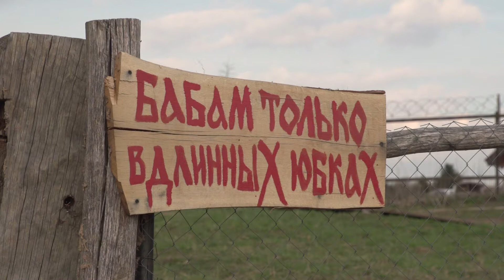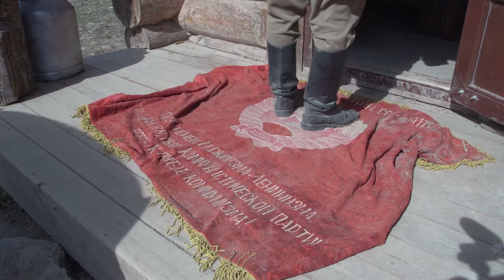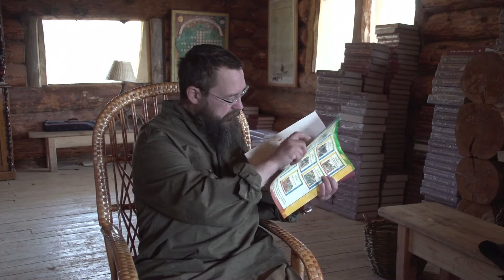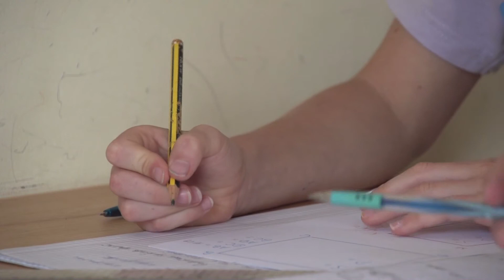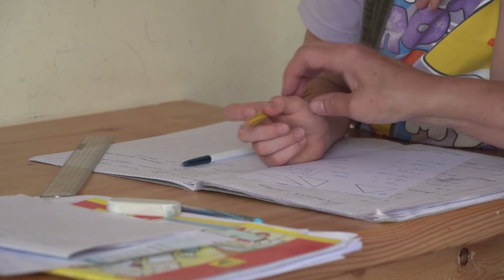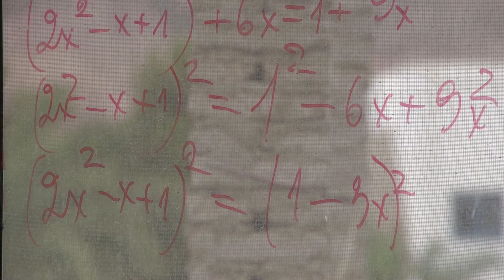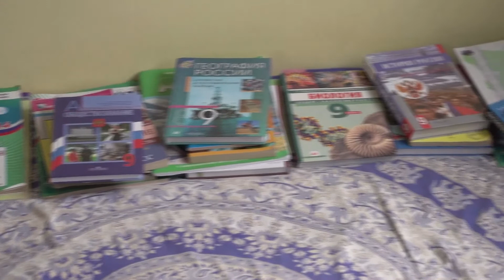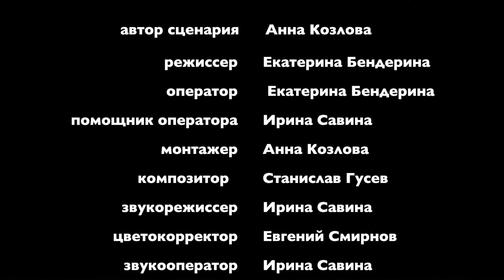Вдали от школы Vdali ot shkoly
Автор сценария Анна Козлова
Режиссер Екатерина Бендерина
2013

Процесс роста городов, сопровождается целым рядом негативных изменений в жизни его жителей. Плохая экология, транспортные пробки, большая плотность населения – все это вынуждает людей искать новые, более комфортные места для жизни.
Экономические сложности жизни в большом городе также не способствуют благополучному проживанию. Естественное желание человека как части общей экосистемы – жить в согласии с окружающей средой, гармонично вписываться в нее.

Взрослый человек сам несет ответственность за свои поступки и способен самостоятельно решить многие проблемы. Дети, чьи родители уехали в отдаленную от цивилизации местность вынуждены принять их образ жизни. Образование – это фундамент, на котором строится вся дальнейшая жизнь человека.
Разные родители решают эти проблемы своими способами: одни пользуются преимуществами дистанционного образования через интернет, другие прибегают к помощи различных репетиторов, третьи выбирают такие образовательные формы как экстернат или домашнее образование. Некоторые из детей, воспитанных в непривычных для нас условиях уже выросли. Смогут ли они продолжить свое образование, поступить в ВУЗы? Авторы покажут насколько важна проблема всестороннего образования вдали от городов и вместе со зрителями попытаются рассмотреть различные пути ее решения.